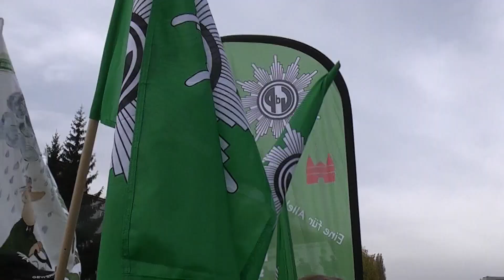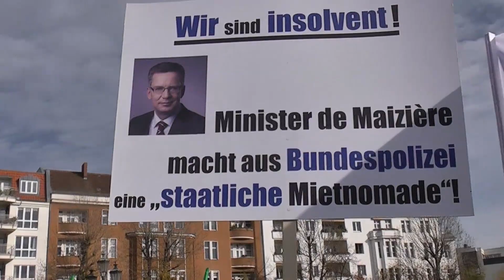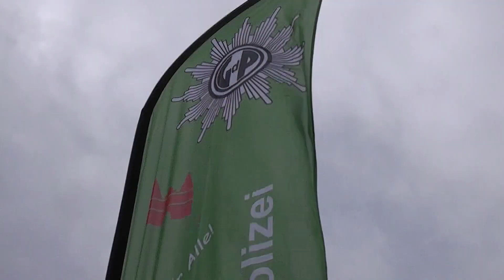Tatü Tata Nix mehr da - Demo der GdP Bundespolizei gegen das Kaputtsparen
Tatü – Tata – nichts mehr da!

Unter diesem Motto demonstrierten am 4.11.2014 Bundespolizistinnen und Polizisten sowie Verwaltungsbeamte und Tarifbeschäftigte der Bundespolizei aus dem gesamten Bundesgebiet gegen den massiven Personalmangel und eine teilweise völlig überalterte Ausstattung der Bundespolizei. Sie waren einem Aufruf der Gewerkschaft der Polizei – Bezirk Bundespolizei gefolgt.